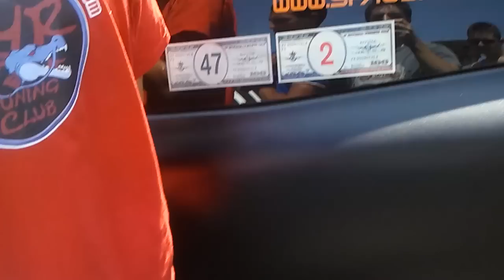Raduno team low bass clavesana 2012 bravo tizio